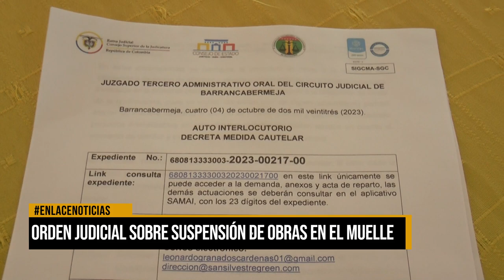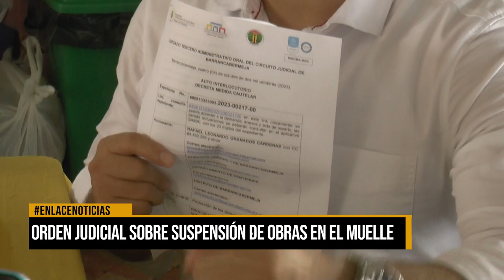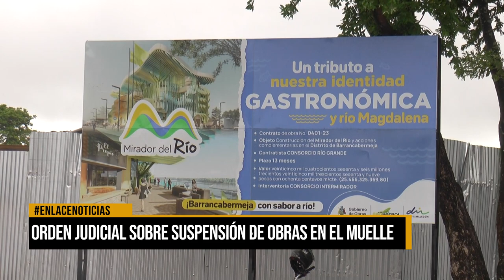Orden judicial sobre suspensión de obras en el muelle